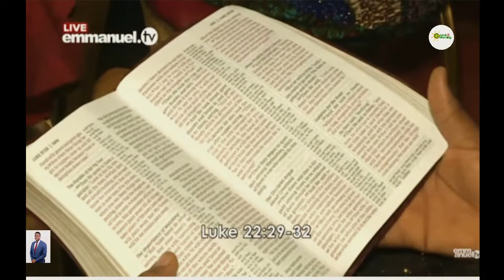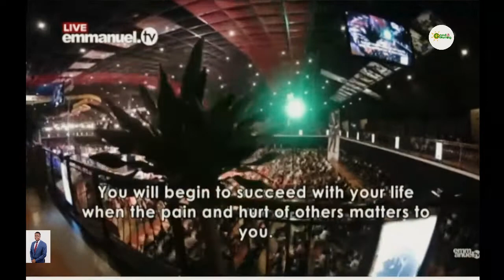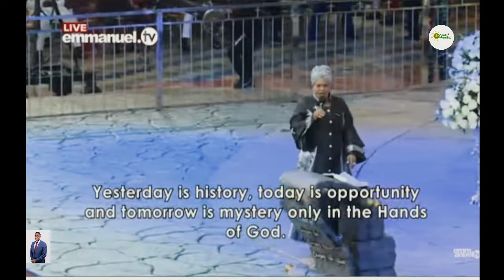THE DECISION OF A CHAMPION | WOMAN OF GOD EVELYN JOSHUA | THANKSGIVING REUNION SERVICE (05.12.21)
At God’s time, everything is beautiful! Healing, deliverance and all of God’s blessings happen!
Now is the time. Join us on GOODMORNING TV for the RE-BROADCAST of the Thanksgiving Reunion Service at The SCOAN on Sunday, December 5th 2021.
Emmanuel – God With Us! The best is yet to come!